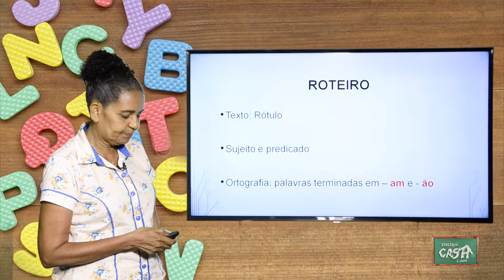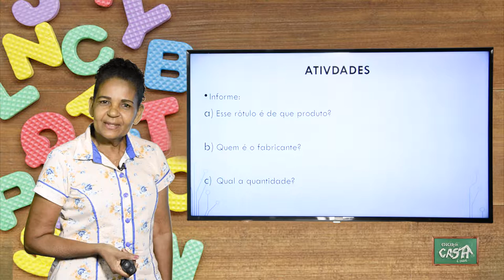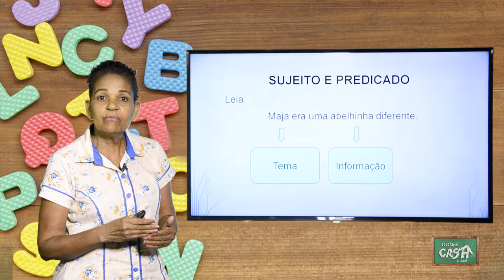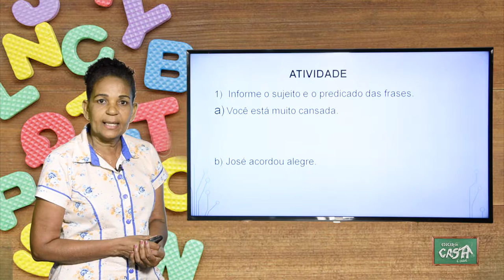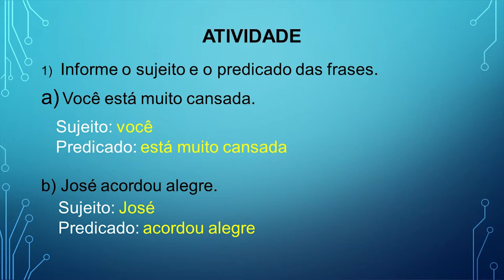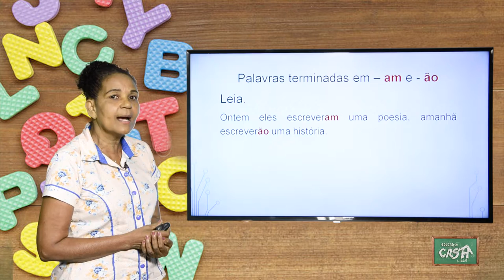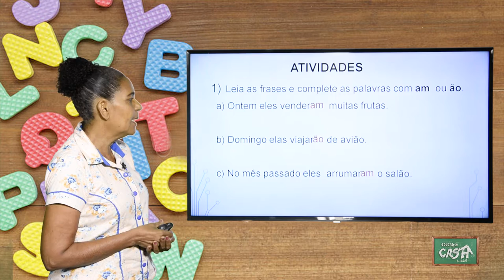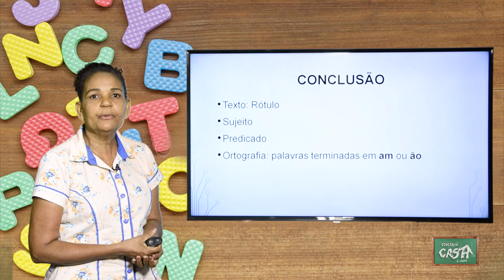3º ANO - III TRIMESTRE - PORTUGUÊS - AULA 8 - RÓTULO/ SUJEITO E PREDICADO/ AM E –ÃO